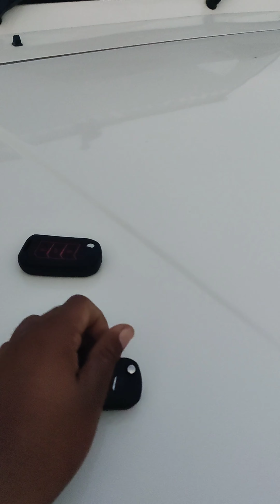NEW FLIP KEY OF MAHINDRA BOLERO CAMPER